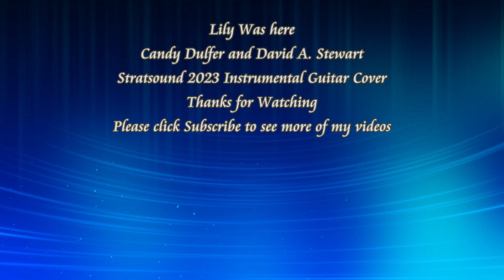Lily Was Here – Candy Dulfer and David A. Stewart instrumental Guitar cover by Stratsound 2023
My name is Bill and Lily Was Here is my Guitar Instrumental Cover by Candy Dulfer and David A. Stewart.
The solo by Candy Dulfer is extremely quick and it took me a few goes to get it as right as I could!  Sorry for any wrong notes in it.
I recorded this tune using a Shure SM57 microphone and a second mic right up to the amp and played it on my Fender Stratocaster Special Edition with 11-49 NYXL strings by D'addario.
Video recorded using Panasonic HD camcorder with a green screen background and edited with Corel Video Studio Ultimate 2019.  Sound through Line 6 Helix HX Effects into a Vox Valvetronix VT120+ amp and then through the two microphones into a Focusrite Scarlett 2i4 and finally edited with Audacity.
Sheet Music available from various internet websites.
Backing track was from the internet as well.
Bill